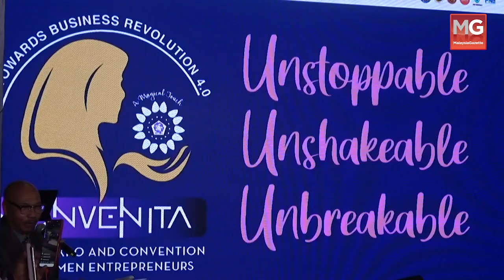TERKINI : Usahawan Wanita Kena Lebih Kreatif - Datuk Seri Mohd Redzuan Md Yusof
Menteri Pembangunan Usahawan, Datuk Seri Mohd Redzuan Md Yusof diiringi Pengerusi Konvenita, Datuk Faridah A.Jaabar menyempurnakan gimik perasmian pada Majlis Perasmian Konvenita 2020 di Underground Dataran Merdeka, Kuala Lumpur.